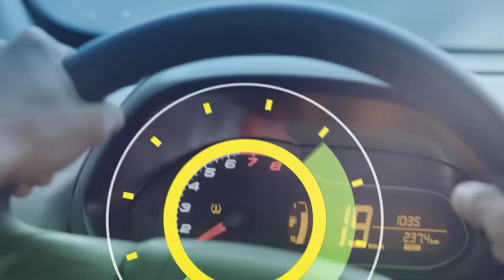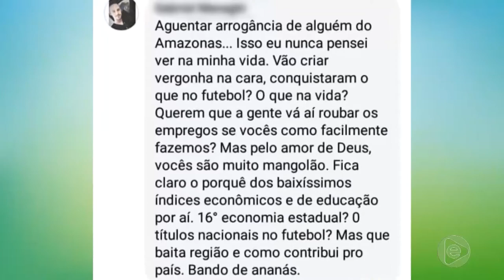6 Horas Notícias – 18 07 2019 01º Bloco